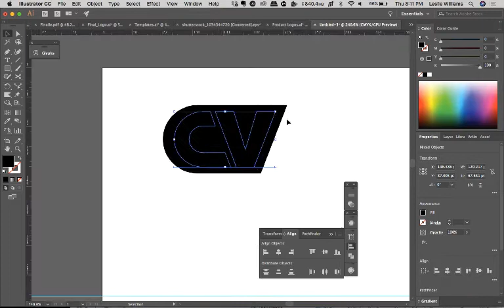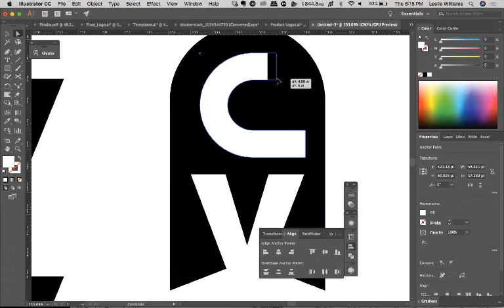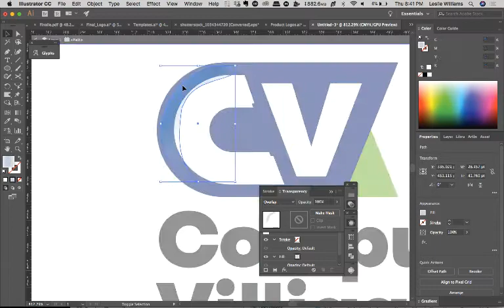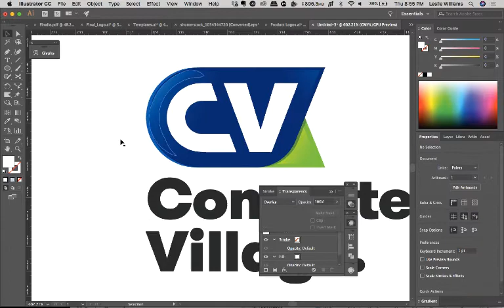LogoMarch Speed Day 1: Computer Village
So I'll be taking part of the 30 Days Logo March Challenge. which is basically just doing a logo design for 30 days following a daily prompt. I had resolved to do speed runs of my flows which i used to create my own challenge logos.

Today, the prompt was to create a Logo for Computer Village, Ikeja. I hope you learn a thing or two.

(▀̿Ĺ̯▀̿ ̿)

for weekly design inspiration straight from Africa by Africans.

● Nigerian? African? Then best join this Behance team. We want to showcase true Visual Africa!

● Get shirts and other cool stuff from our newly opened Printivo store